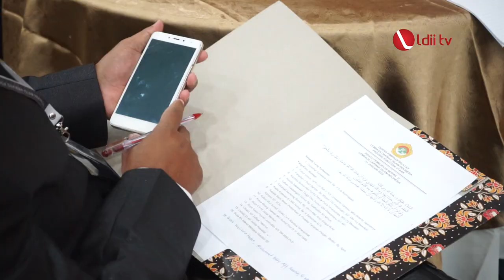LDII TV: Pesan Gubernur Edy Rahmayadi di Muswil VI LDII Sumatera Utara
Gubernur Sumatera Utara Edy Rahmayadi membuka Muswil KE ENAM DPW LDII Sumatera Utara. Ia berpesan, LDII Sumatera utara menjadi Lembaga Dakwah yang bisa bermitra dan menjadi corong pemerintah membangun sumatera utara.

Muswil keenam LDII Sumatera Utara dihelat di Hotel Grand Inna Medan tersebut, dilaksanakan secara luring dan daring dengan protokol Kesehatan. wali kota medan Boby nasution dan jajaran beserta ulama-ulama sumut seperti buya amirudin juga hadir dalam acara itu. Dalam sambutannya, Gubernur Edy berharap LDII bisa memberikan penerangan baik fisik maupun non fisik bagi seluruh masyarakat Sumatera utara.